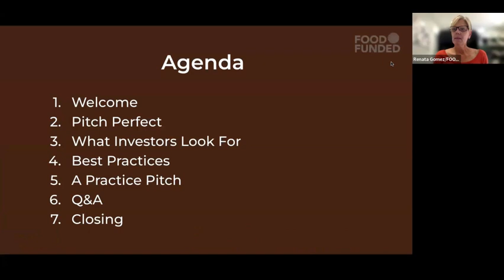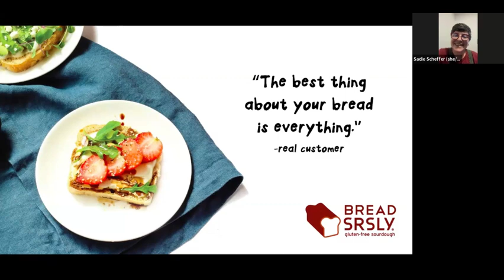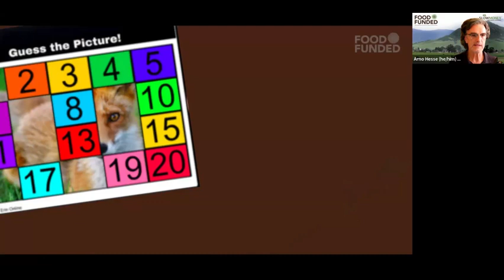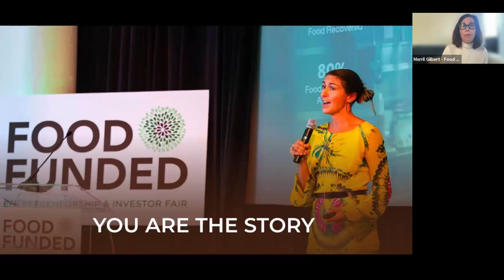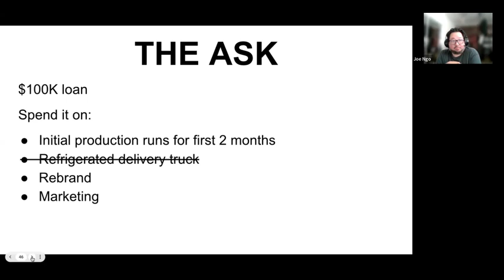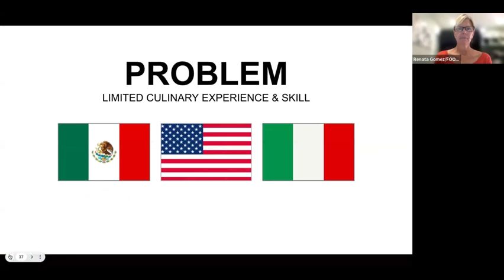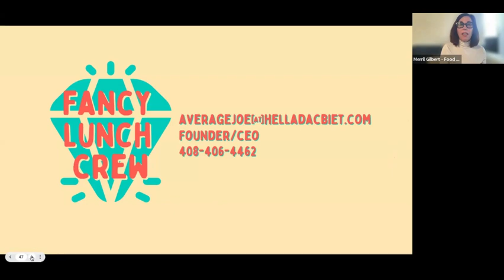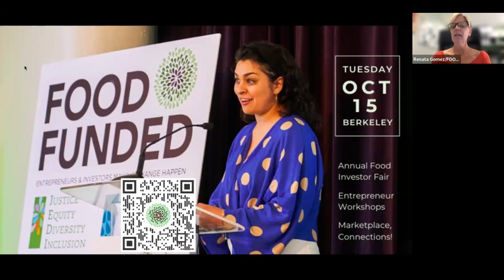PITCH TO WIN: Capturing Investor Interest in 5 Minutes or Less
Webinar in advance of FOOD FUNDED 2024, preparing for the Food Investor Fair.

Pitching at a showcase
Succesful pitch from previous Food Funded
What investors are looking for
Best practices for presentations and slides
Practice pitch with real-time feedback